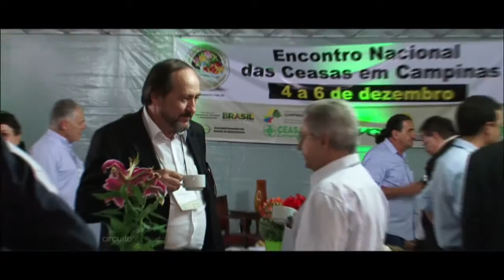Encontro Nacional das Centrais de Abastecimentos - Campinas/SP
Gustavo Frison esteve com o programa Circuito Fechado nas margens da Rodovia Anhahguera, na cidade de
Campinas, para acompanhar o "Encontro Nacional das Ceasas", um evento que reuniu os principais profissionais ligados aos setores de abastecimento e agricultura do país para debaterem diversos temas de interesse de sua cadeia produtiva.
Se liga aí que vale a pena conferir !